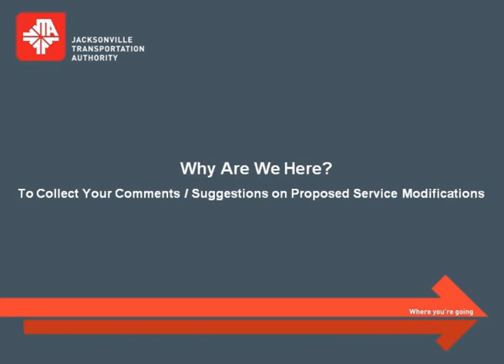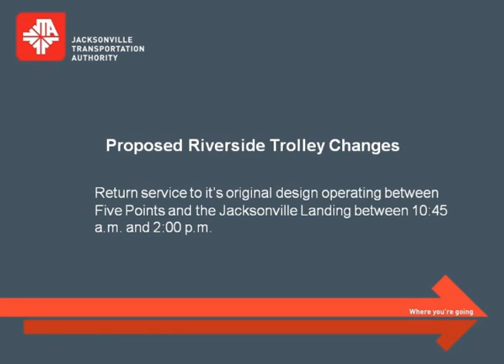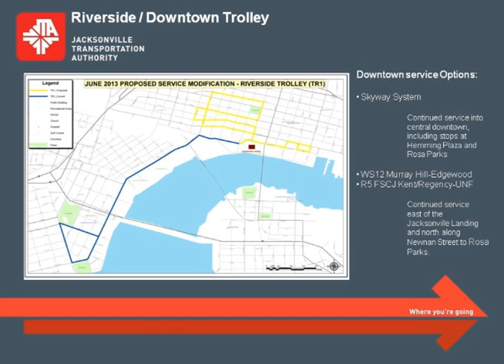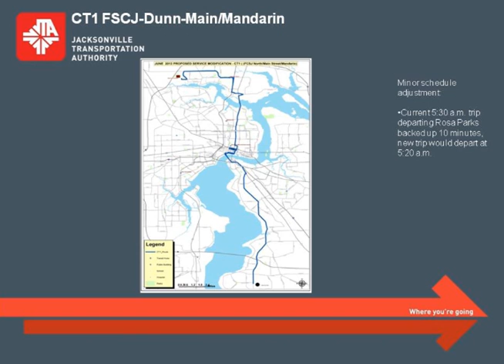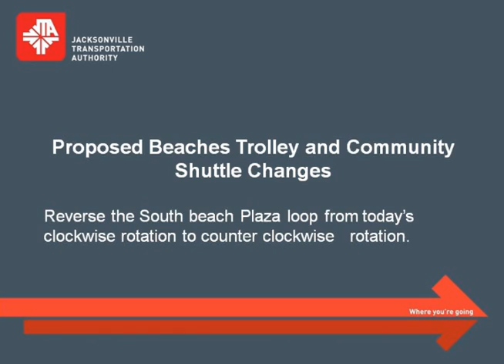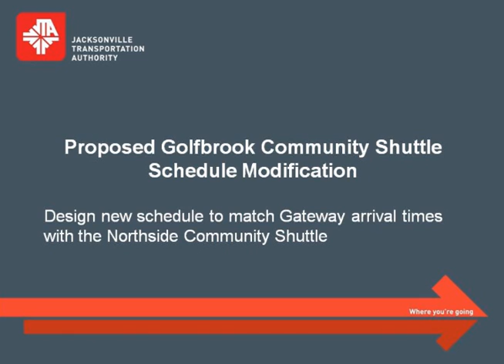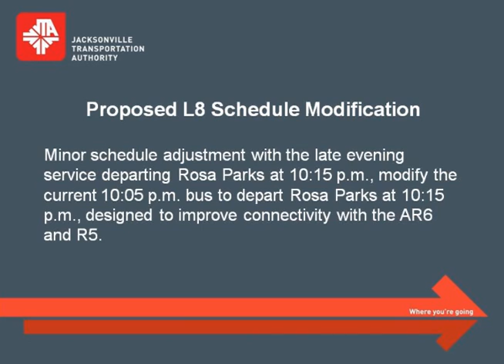JTA Public Hearing - April 4, 2013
If you missed the Public Hearing at the FSCJ Downtown campus on April 4, 2013 for proposed service changes, you can watch Service Planning Manager Kent Stover's presentation right here. The presentation is 11 minutes long.